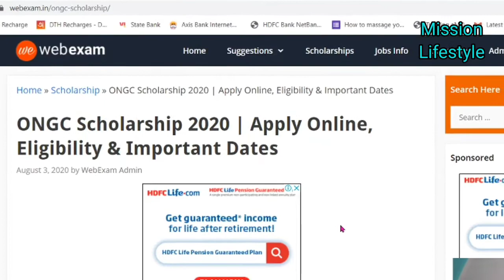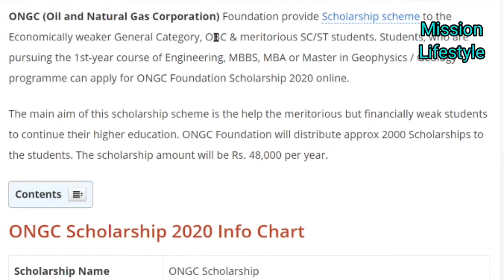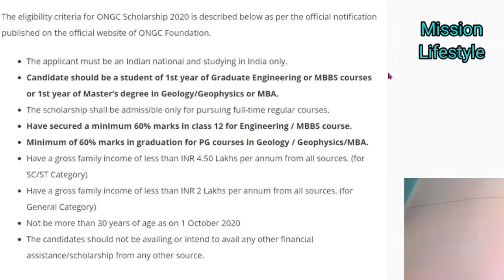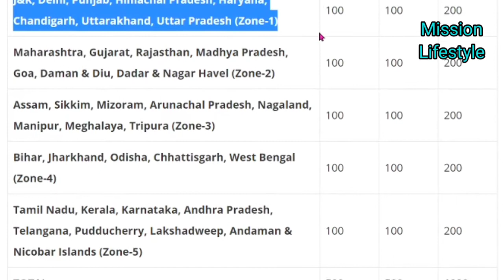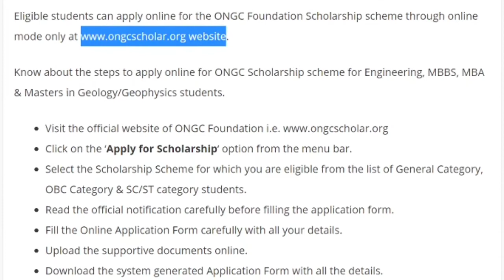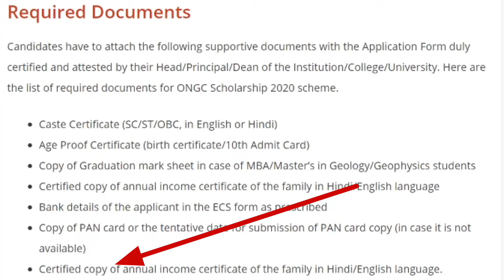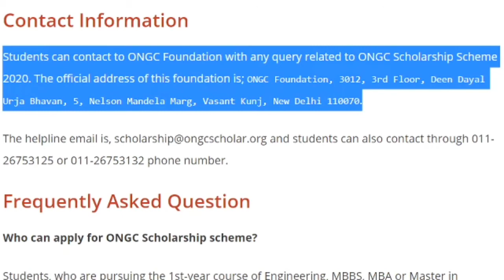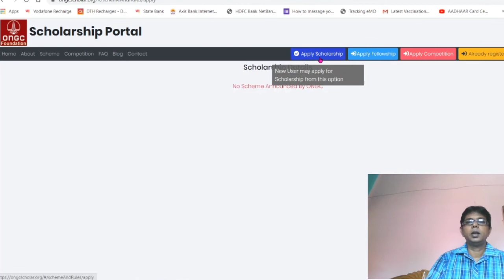ONGC scholarship 2020 | Scholarship for engineering/MBBS/MBA | ONGC scholarship for SC ST student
Tips For Lifetime | ONGC scholarship 2020 | Scholarship for engineering/MBBS/MBA | ONGC scholarship for SC ST student 2020 | ONGC scholarship for SC ST students | ONGC scholarship merit list 2020 | ONGC scholarship 2020 Bengali
| Scholarship form online 2020 | scholarship 2020 | scholarship form kaise bhare | scholarship renewal kaise Kore | scholarship kaise check Kare | scholarship form online 2020 | West Bengal | scholarships for college student | scholarship for engineering and medical | scholarship for MBA zoology honours | scholarship for PG course | how to apply ONGC scholarship | online application for ONGC scholarship | ONGC scholarship merit list

স্কলারশিপ কিভাবে পাব পশ্চিমবঙ্গে | স্কলার্শিপ  অনলাইন অ্যাপ্লিকেশন | স্কলার্শিপ অ্যাপ্লিকেশন ফর্ম মোবাইল
Welcome to Mission Lifetime

This channel fully enrich of Technical Tips

SANGITA GHOSH
In Guidance With
SAJAL GHOSH

ONGC scholarship 2020
Scholarship for engineering/MBBS/MBA
ONGC scholarship for SC ST student 2020
ONGC scholarship for SC ST students
ONGC scholarship for merit list 2020
ONGC scholarship 2020 Bengali
scholarship 2020
scholarship form kaise bhare
scholarship renewal kaise Kore
scholarship kaise check Kare
scholarship form online 2020 West Bengal
scholarships for college student
Scholarship for engineering and medical
scholarship for MBA zoology honors
scholarship for PG course
how to apply ONGC scholarship
online application for ONGC scholarship
ONGC scholarship merit list